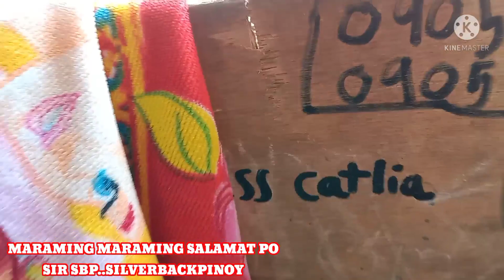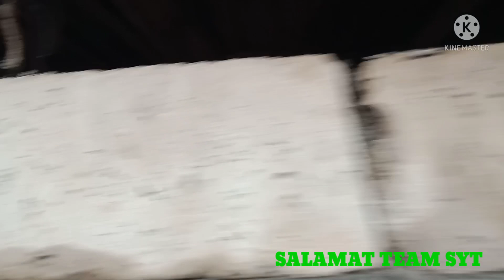ANOTHER BLESSINGS FROM SPONSORTHANK YOU PO SA INYONG LAHAT